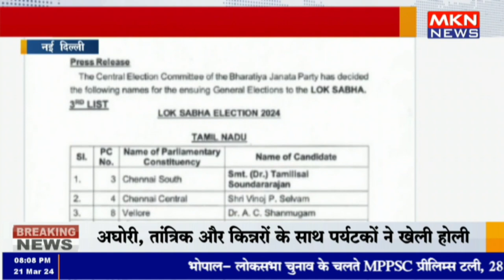नई दिल्ली - भाजपा की तीसरी लिस्ट जारी